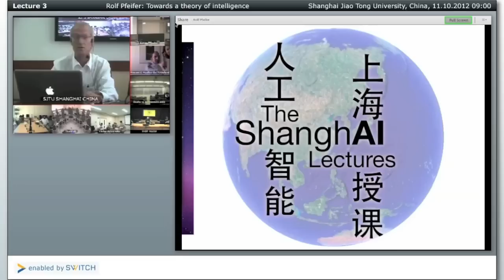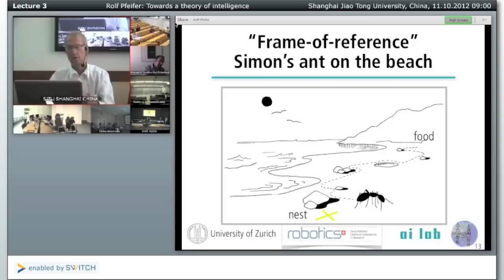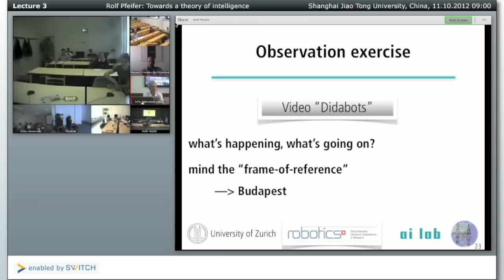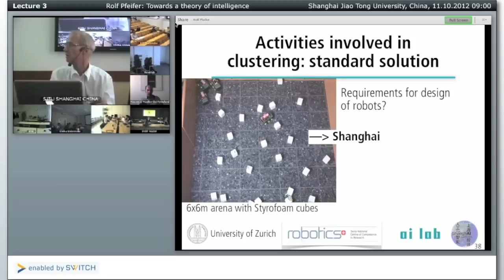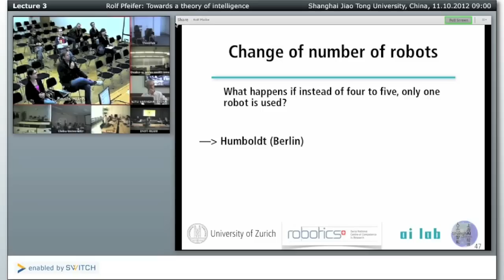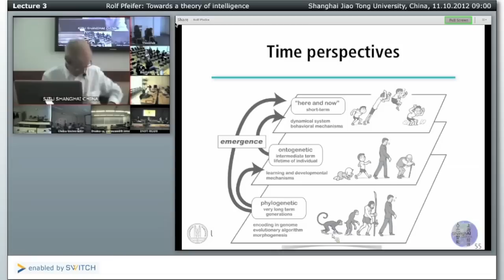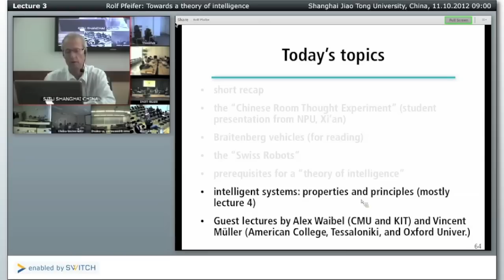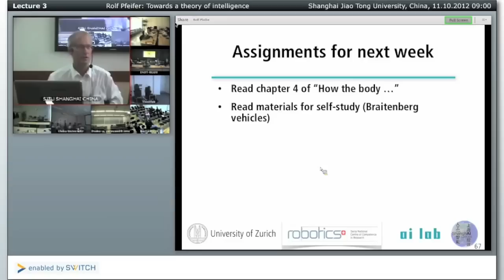Lecture 3/10: Towards a Theory of Intelligence [SHAIL 2012]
In this lecture Rolf Pfeifer presents some first steps toward a "theory of intelligence".